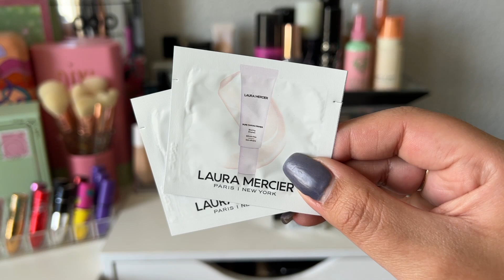Shop My Stash | Everyday Makeup Drawer May 2022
Shop my Poshmark Closet!: marielamakeup

Sign up & Shop Affordable Products at Colourpop and get $5 off!

All products sent to me are marked with a * from pr sent for testing purposes. This helps me invest back into my channel and I appreciate everyone who uses any of my links!